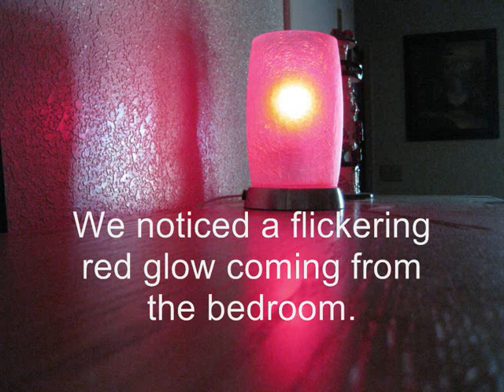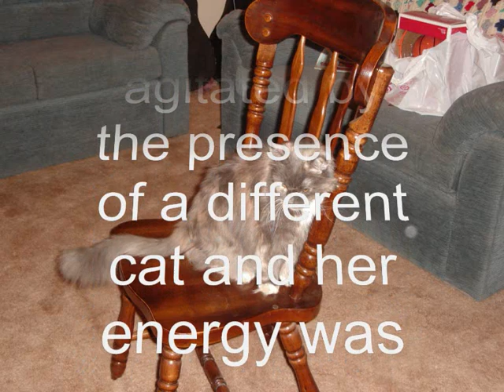Haunted Lamp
Is the spirit of our cat haunting the bedroom lamp?  Is she upset because a new cat came to visit?  This bedroom lamp has never turned on by itself before during the 2 years that we've had it.  It was not moved to a different location.  No new electrical devices were brought into the house. The weather was clear.  We have no explanation for why this lamp was doing this other than something other worldly.